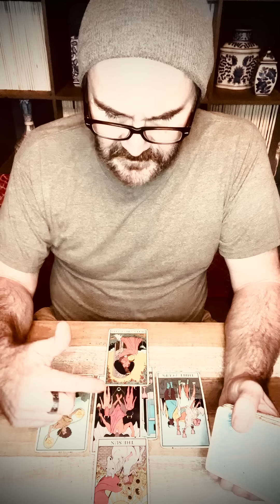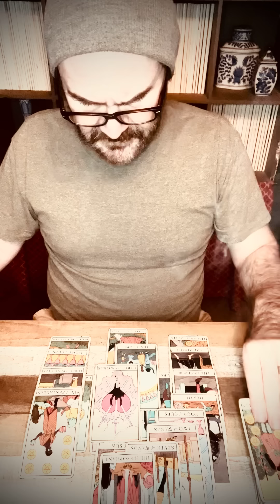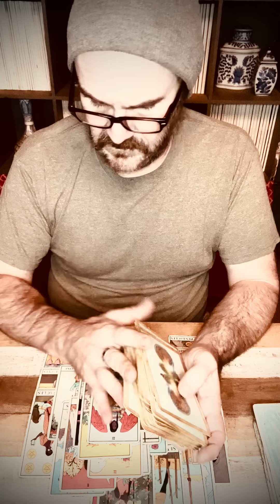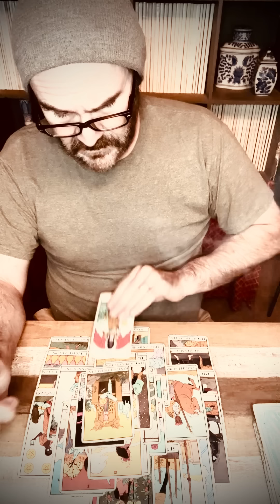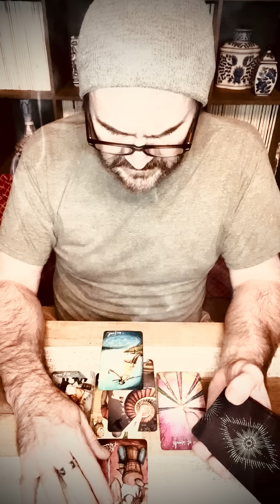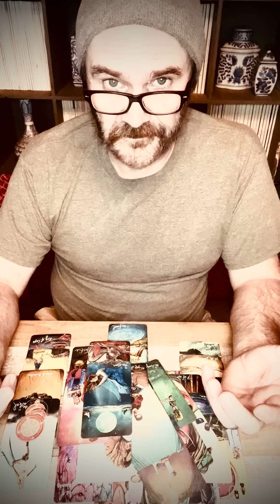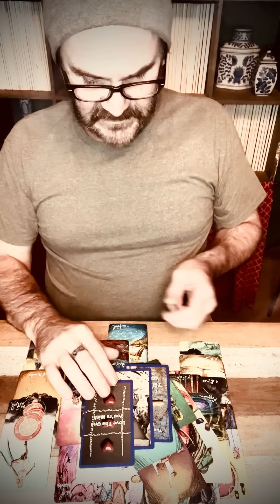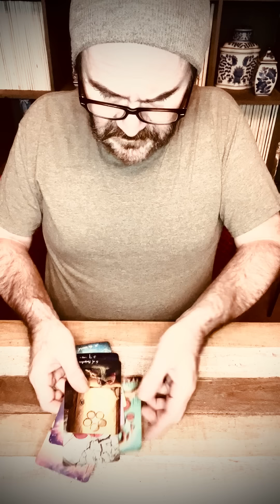Sagittarius ♐️ Remembering the good and the bad.